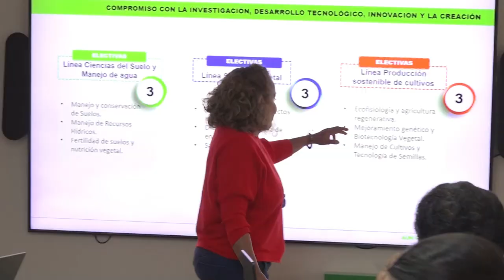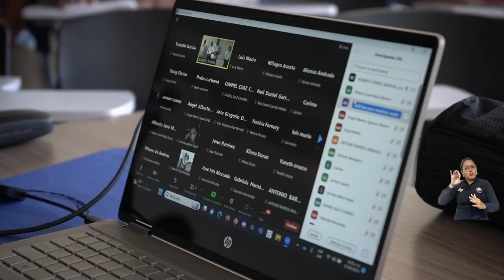Programas de pregrado y posgrado presentaron informes de autoevaluación ante el Consejo Académico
Con miras a lograr la renovación del registro calificado para la maestría en Ciencias Agrarias, Epidemiología y algunos programas de pregrado, fueron presentados informes ante el Consejo Académico. Durante la sesión se mostraron avances en los procesos de autoevaluación, lo que ratifica el compromiso con el territorio de brindar una educación de alta calidad que transforme vidas y contribuya a la difusión y apropiación de conocimiento para el desarrollo de las comunidades.